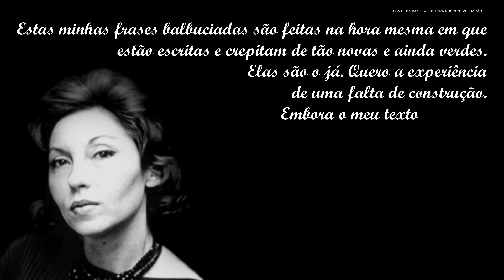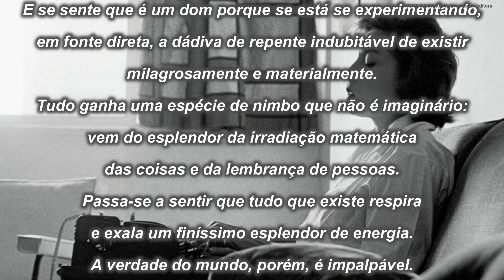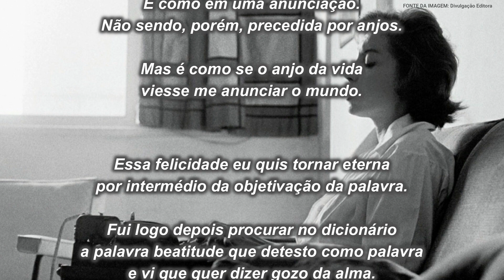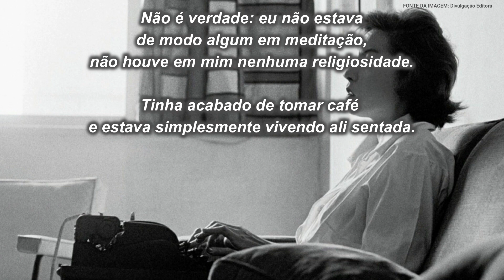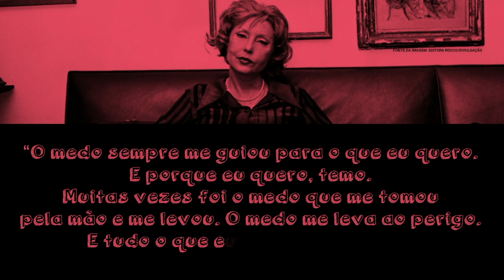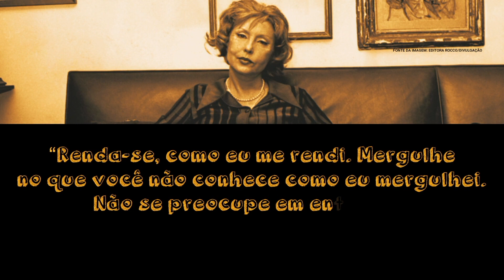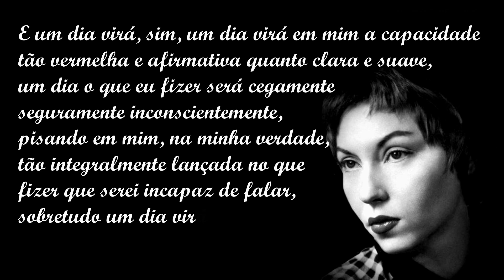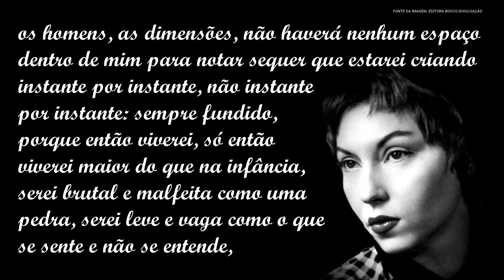Clarice Lispector - O mergulho na matéria da palavra | Rioeduca na TV – Sala de Leitura - Carioca II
A professora Lucília Lopes apresenta a aula Clarice Lispector - O mergulho na matéria da palavra.
Habilidades trabalhadas: Relacionar o texto com suas condições de produção, seu contexto sócio-histórico de circulação e com projetos de dizer: leitor e leitura previstos, objetivos, pontos de vistas e perspectivas em jogo, papel social do autor, época, gênero e esfera/campo em questão etc. Fazer apreciações e valorações estéticas, éticas, políticas e ideológicas, dentre outras, envolvidas na leitura crítica de textos verbais e de outras produções culturais.